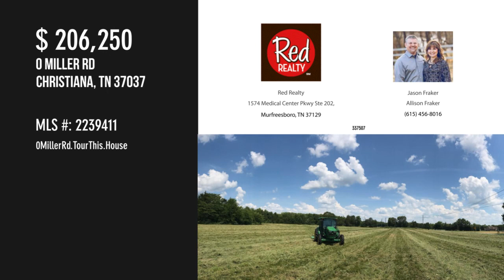0 Miller Rd, Christiana, TN 37037 - Jason Fraker Allison Fraker - MLS 2239411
MLS 2239411

Build your dream home on this 8.25 acres already perked for a 3 bedroom home.

Contact Agent:
Jason Fraker Allison Fraker
Red Realty